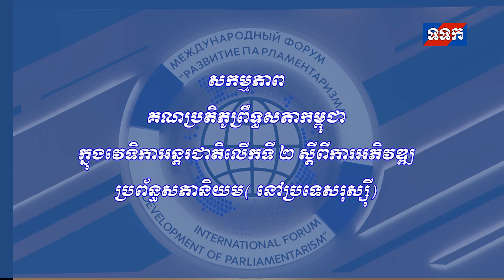ទទួលស្គាល់ពីបរាជ័យរបស់ខ្លួនទៅ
សកម្មភាពគណប្រតិភូព្រឹទ្ធសភាកម្ពុជា ក្នុងវេទិកាអន្តរជាតិ លើកទី២ ស្តីពីការអភិវឌ្ឍ ប្រព័ន្ធសភានិយម នៅប្រទេសរុស្សី